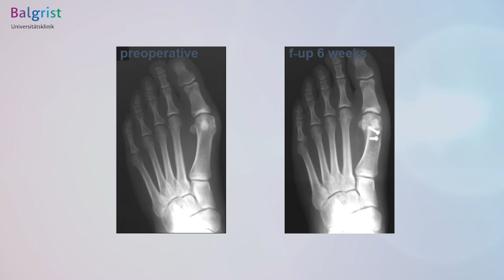Operative Korrektur der Ballenzehe (Hallux Valgus)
Die Grosszehe wird auch Hallux genannt. Wenn diese in Richtung Kleinzehe abweicht, spricht man von einer Hallux-Valgus-Deformität. Dabei treten schmerzhafte Symptome wie Druckstellen im Schuh oder Schmerzen beim Laufen auf. Wenn konservative Therapien ausgeschöpft sind, ziehen PD Dr. med. Stephan Wirth und sein Team eine operative Behandlung in sorgfältiger Abwägung aller Faktoren des Patienten in Betracht. Die Animation zeigt den Eingriff.

▶️0:17 Osteotomie (Knochenumstellung)
▶️0:37 Entfernung Knochenüberstand
▶️0:52 Vergleich prä- und postoperativ